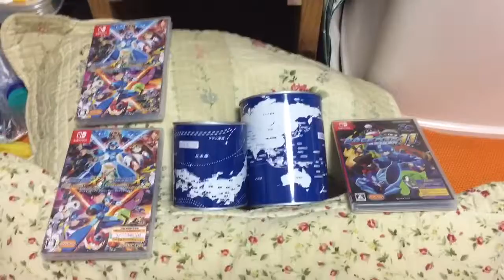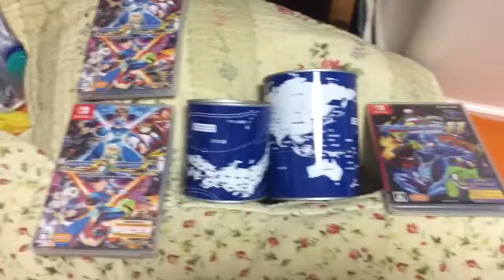💸🎮 The Coin Banks & Nintendo Switch Game Soft 🎮💸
DATE & TIME : 2019/09/13/FRIDAY 23:46(PM 11:46)
Super Nerio Bros. Photos Albums : 📝

TEST ;
💴 : 106(53,000) / 800(400,000)
💸 : 69,010 / 400,000
🎮 : Rockman Anniversary Collection 1+2 & Rockman 11
✈️ : 15:30 – 18:50 (17:50)
🛫 : Japan Nagoya
🛬 : Philippine Cebu